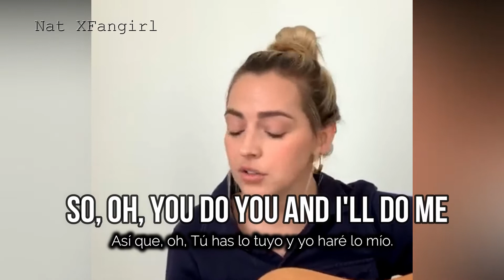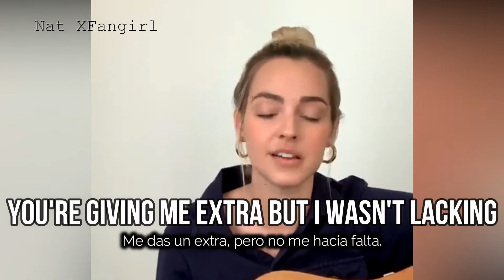KOOL AID [Lyrics&Sub. Español] (Acoustic)//Katelyn Tarver |Nat xFangirl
Sólo soy una fangirl que tiene un canal de Youtube y quiere compartir su trabajo, gustos y experiencias de una inadaptada fangirl subordinada como yo.

Lee mis historias en wattpad:
❤ Wattpad ♡UNTOUCHABLE Fanfic BTR con Logan= ♡UNTOUCHABLE 2 Season Fanfic Logan Henderson ♡ Metamorfosis Azul= ♡ Verdaderas Amigas=

Lee mis artículos de música, películas, artistas y más en mi We Heart It: